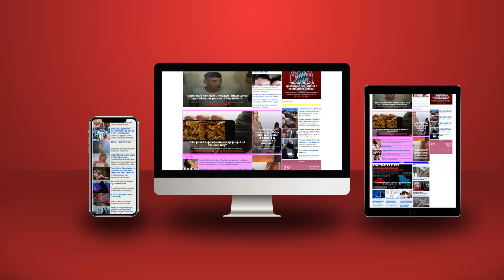Nga zv/ministrat, te sekretarët e krerët e bashkive, zbulohen rrogat e majme që marrin pushtetarët